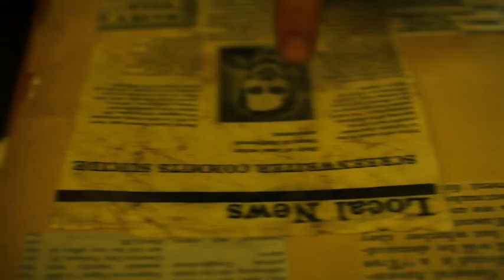Matthew Gray Gubler tells an amazing ghost story on CELEBRITY GHOST STORIES